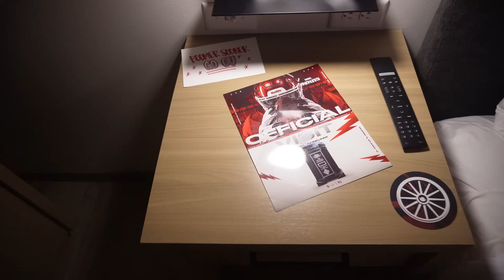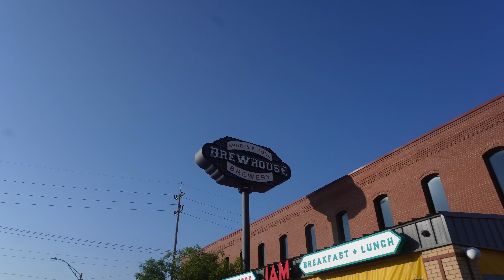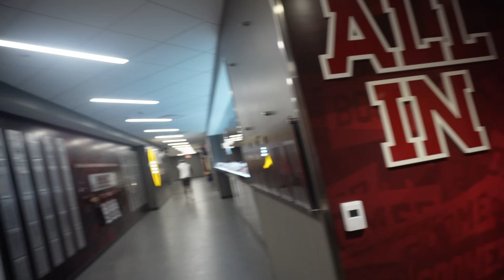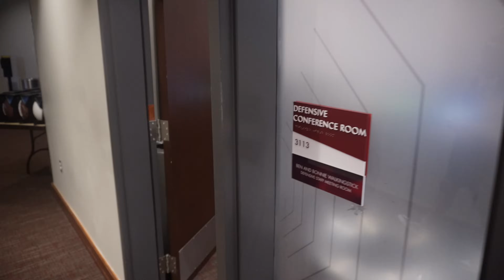Come with me on my official visit to oklahoma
Offensive lineman #75 (NFL academy) || 🇬🇧 ➡️ D1 🇺🇸 || The official Grind don’t stop || follow the journey ||